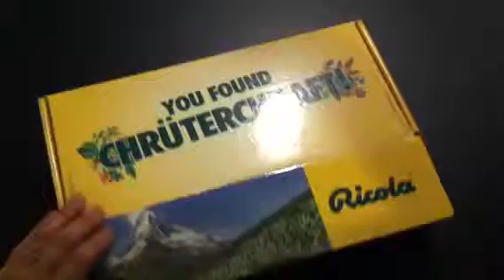The Green Girl's Chrüterchraft Klout Perk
I received a talking package of Ricola cough drops as a Klout Perk